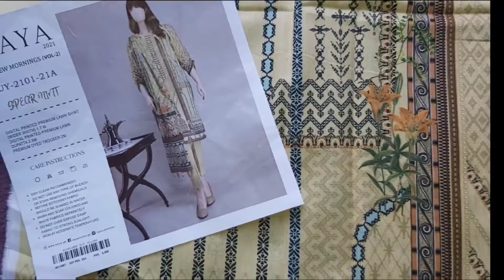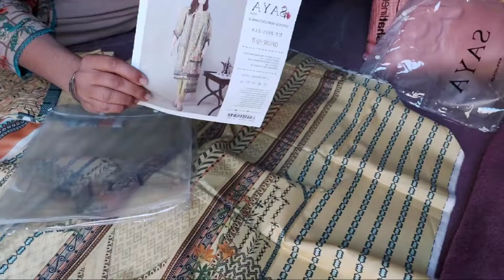Saya Branded 3piece Discount Price Flat 40% offLawn Sale